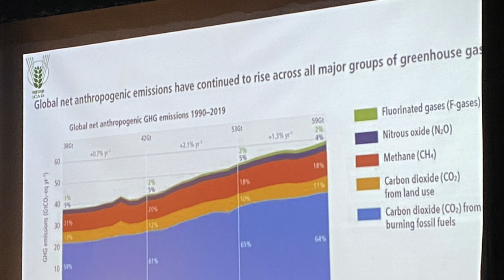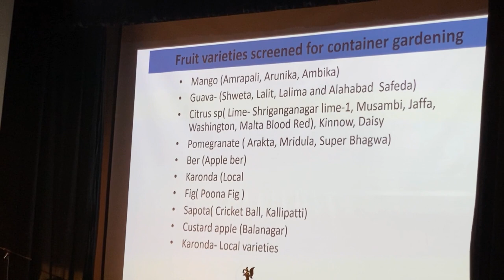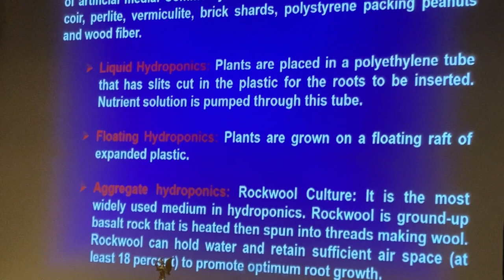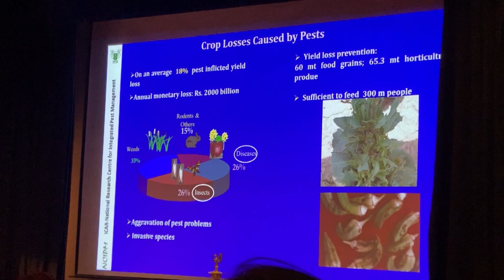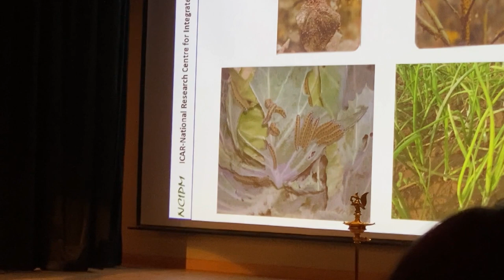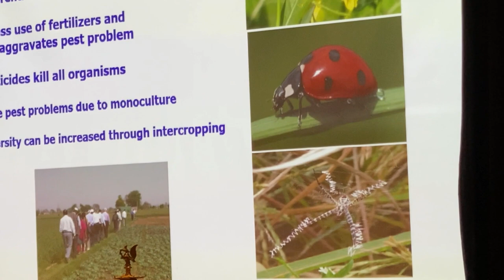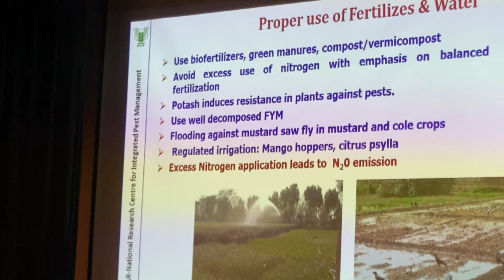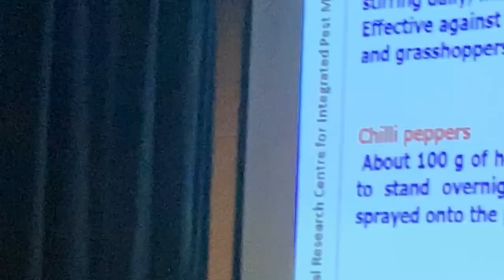Organic Gardening is the way to go, say experts from the Indian Agricultural Institute.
Seminar on Climate Change and Home Gardens
Climate Change is a reality facing humanity as weather changes over more than 30 years have been ectreme and frequent.  The video shows selected excerpts from an informative seminar organized by AIKGA where scientists from IARI(Indian Agricultural Research Institute) made presentations.